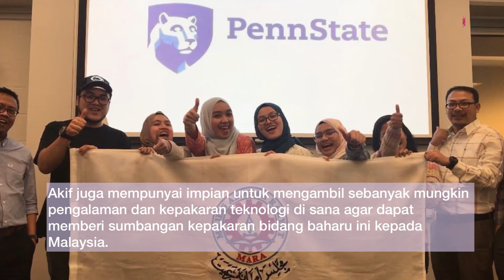Pernah Berkolaborasi Dengan NASA, Anak Malaysia Ini Terima Anugerah Di AS | Majalah Remaja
Raja Akif, anak muda yang berusia 28 tahun ini pernah berkolaborasi dengan NASA dan kini sebagai Graduate Research Assistant di Penn State.

Beliau mempunyai impian untuk mengambil pengalaman sebanyak mungkin ketika berada di sana. Apa pun, semoga kisahnya ini dapat memberi inspirasi kepada semua pemuda di luar sana untuk terus mengejar impian dan cita-cita mereka. 💜💜